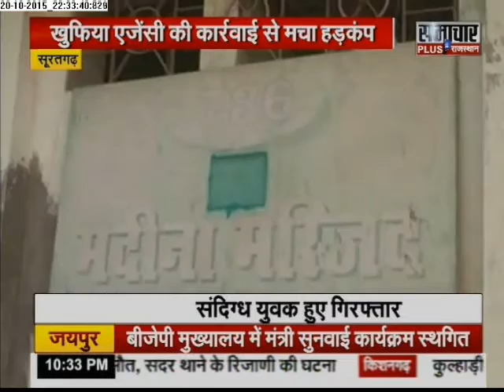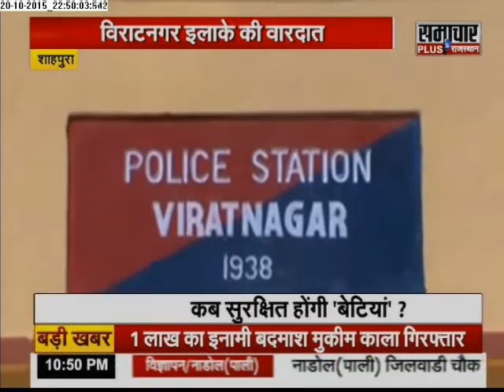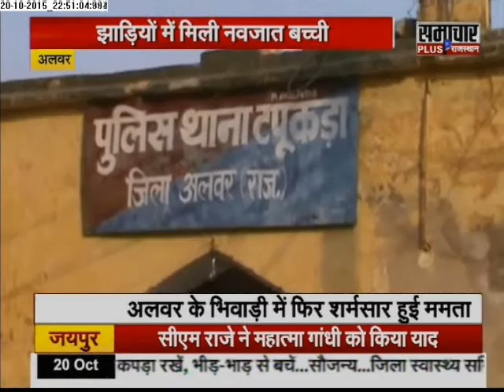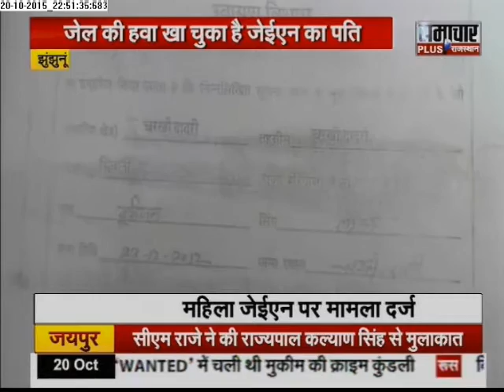Samachar Plus: Rajasthan Final Report | 21 Oct 2015